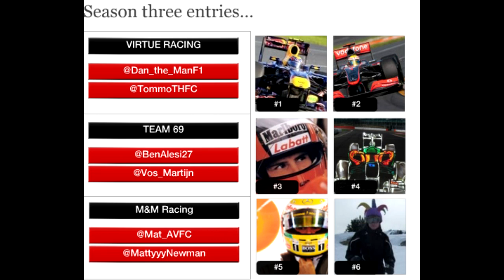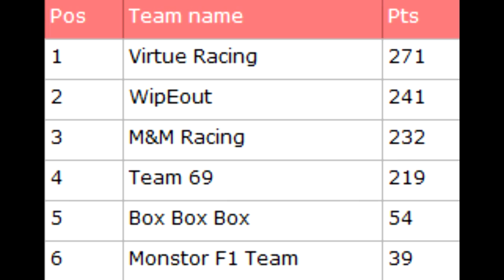TGP1 | Season 3 | Review | Part 1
These are the S3 highlights of the TGPSeries so far. Recorded by Andy Tomson.